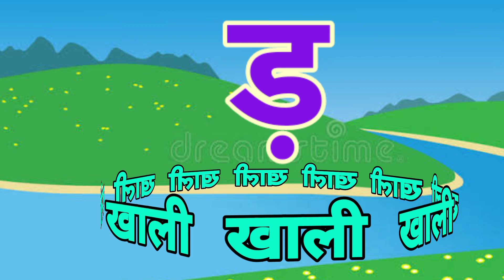क से कबूतर ख से खरगोश,अ से अनार, हिंदी व्यंजन, अ आ इ ई, क ख ग घ, बालगीत, k se kabooter, a se anar